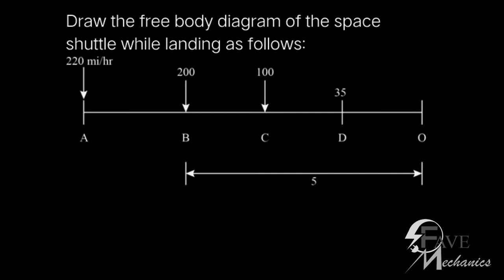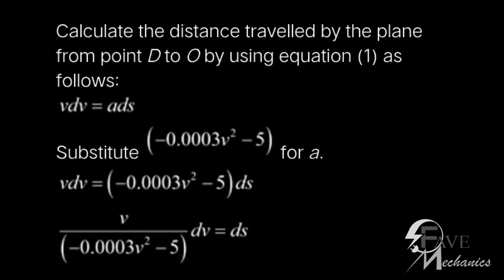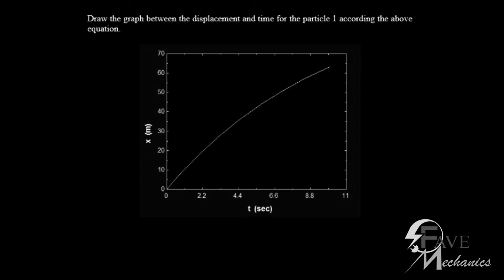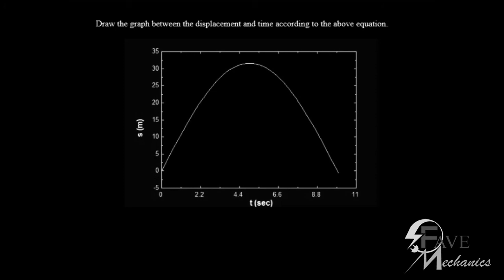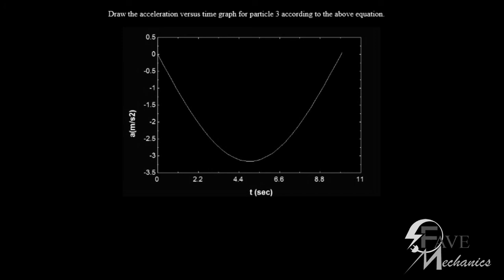Problem 2-38/2-39/2-40/ Engineering Mechanics Dynamics.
Engineering mechanics problem with solution.
Go to my playlist to get more specific topics